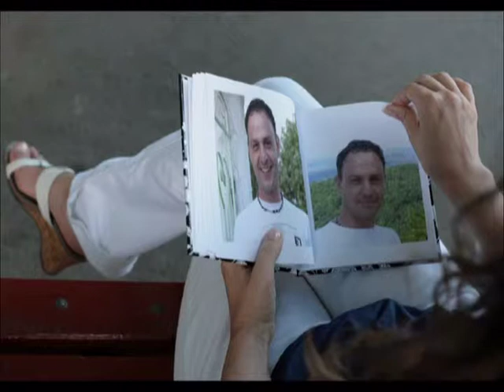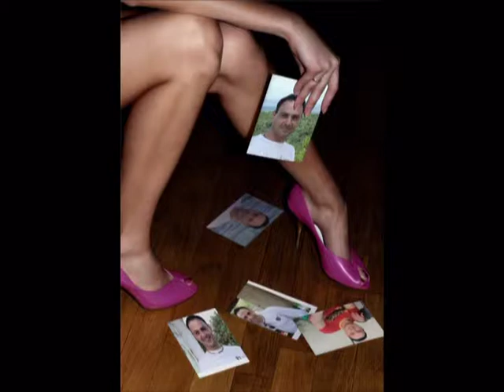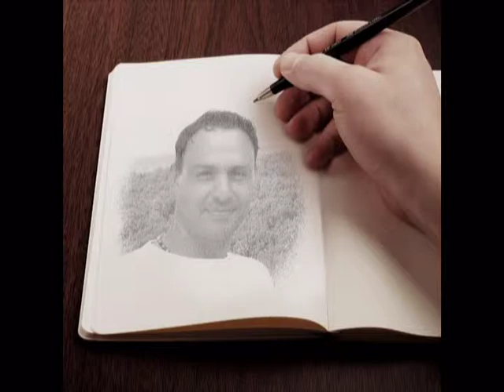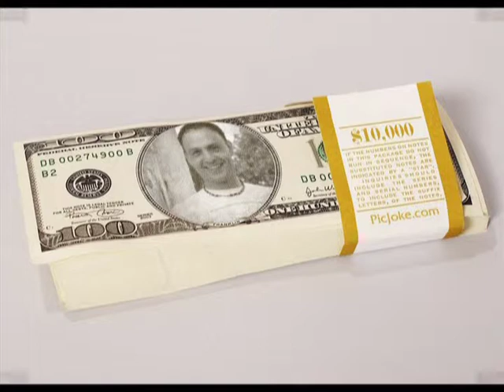Die Krupps - To The Hilt (dimitar 7777 video)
Пъзел